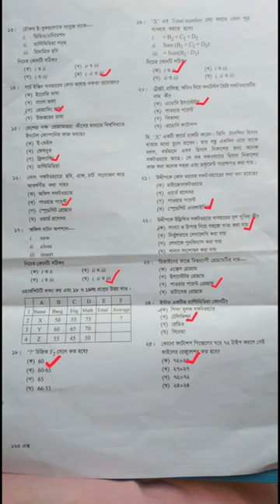Chittagong Board SSC ICT Question solved||SSC 2023